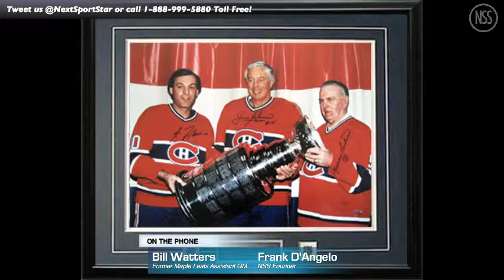Guy Lafleur's Lawsuit Against Montreal Police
Frank D'Angelo, Perry Lefko and Bill Watters give their take on hockey legend Guy Lafleur's $2 million lawsuit against the Quebec Crown and Montreal police force.